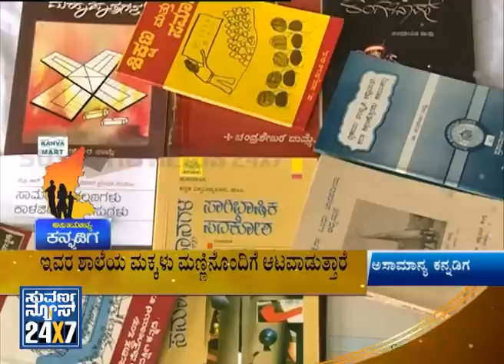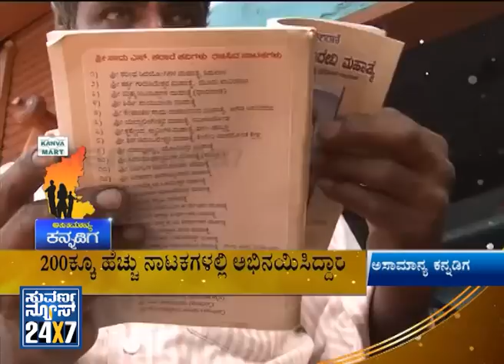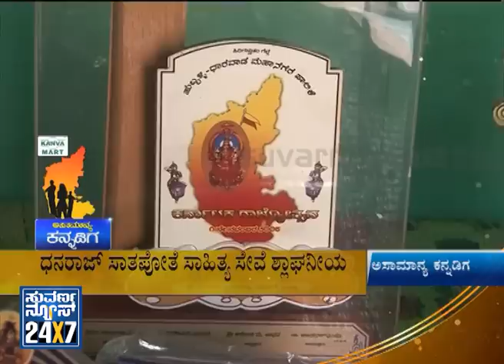Asamanya Kannadiga Awards 2015 part3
Suvarna News 24X7 -  05 Sep 15 , Asamanya Kannadiga Awards 2015